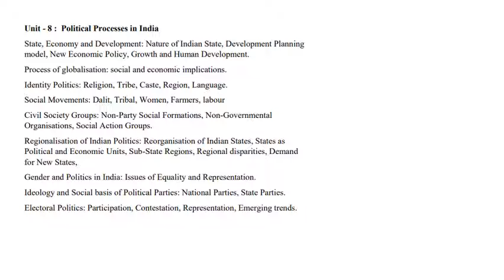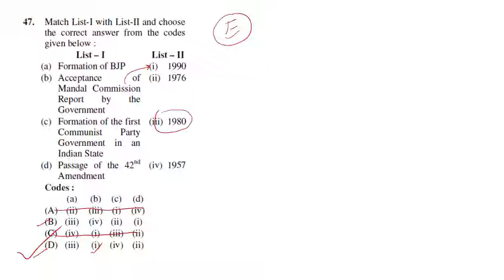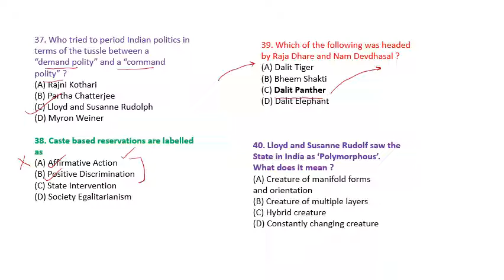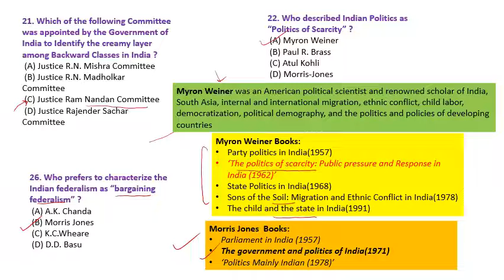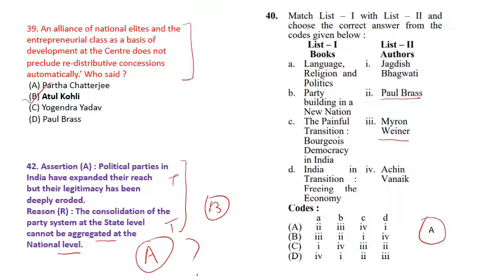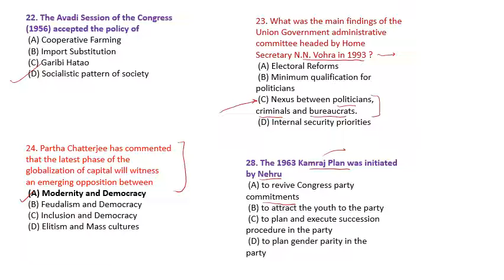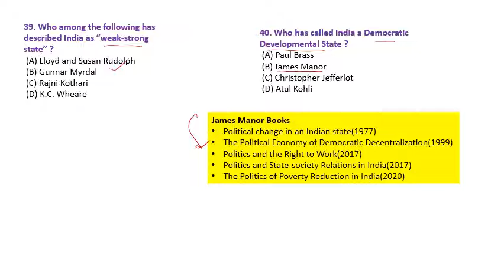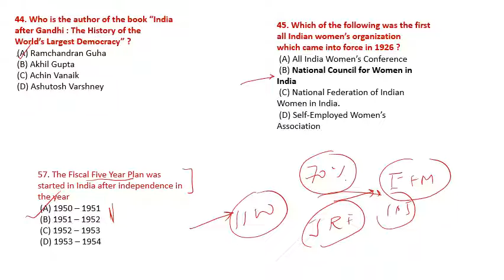Theme wise Past Year Paper Analysis of UGC-NET Political Science- PART 2: Indian Polity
Part 2 of theme/topic wise analysis of Past cycle's paper analysis of UGC NET Political Science. This video analyses questions on Indian Polity with lots of addl. Info. for UGC NET Dec 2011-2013